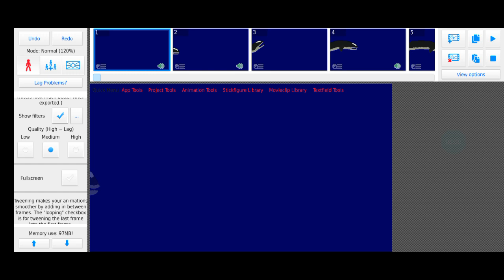Orca vs Brygmophyseter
orca by @Static-guy-60
brygmophyseter by @TheImmortalOrca
other shigensis by skullshark